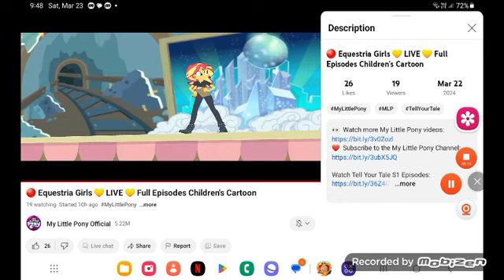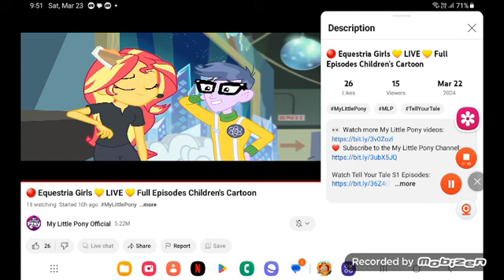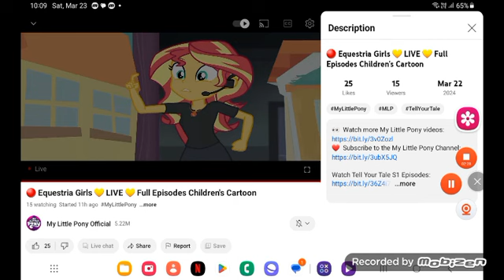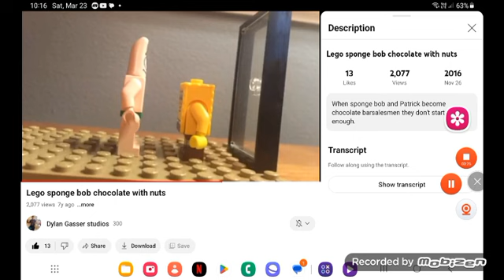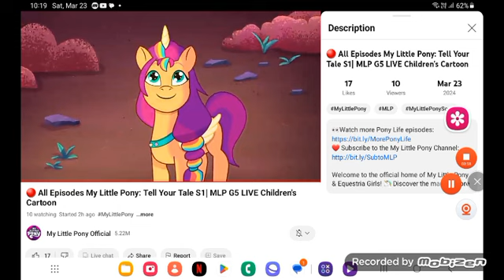March 24, 2024